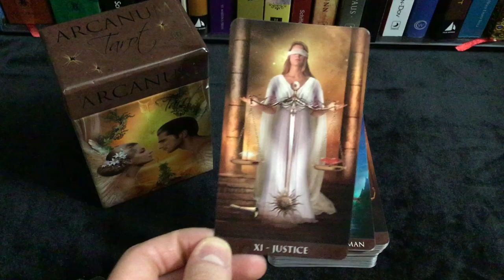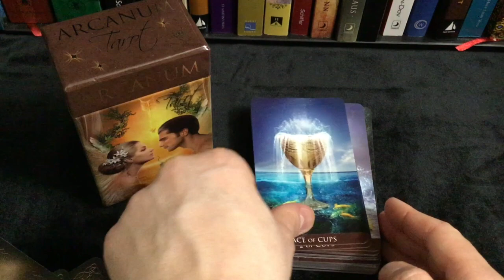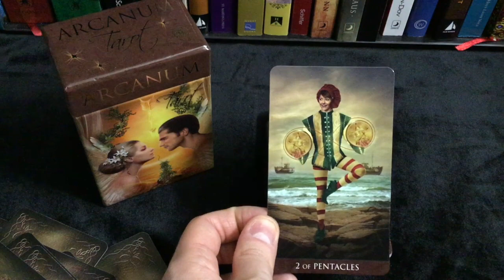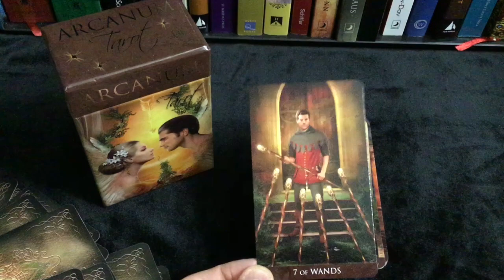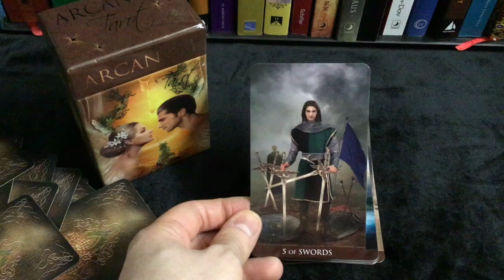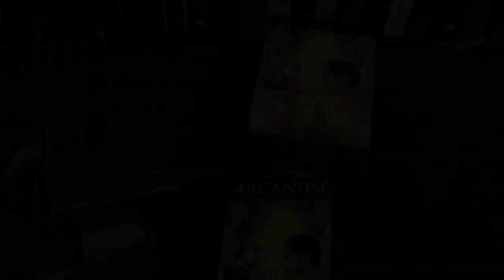Arcanum Tarot Flip Through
Card by card flip through of the Arcanum Tarot, the sequel deck to the Thelema Tarot.

I like the Arcanum Tarot, I think it is an improvement over the Thelema Tarot.